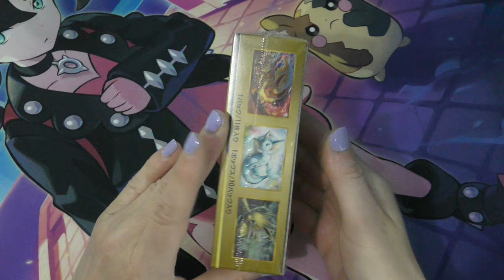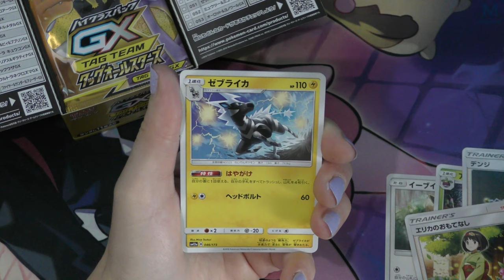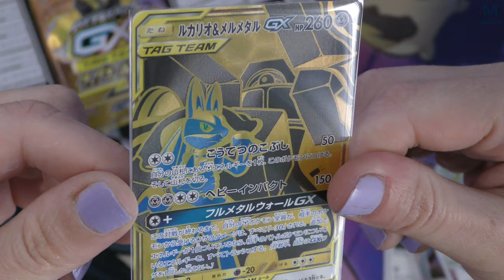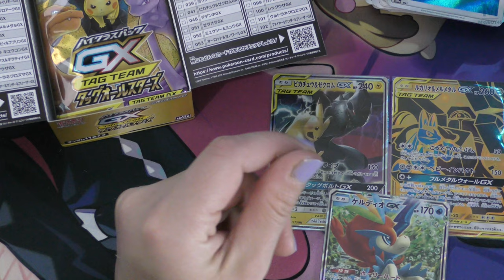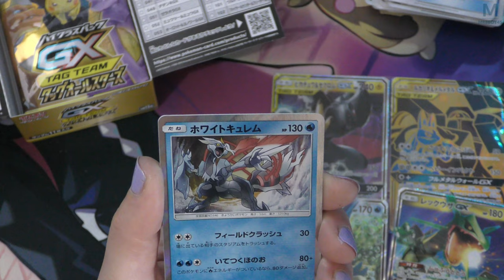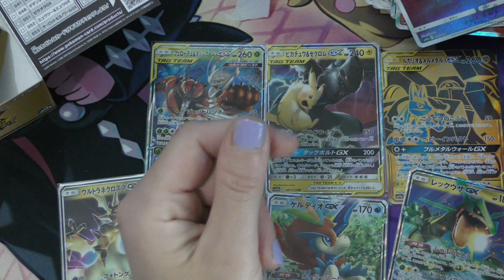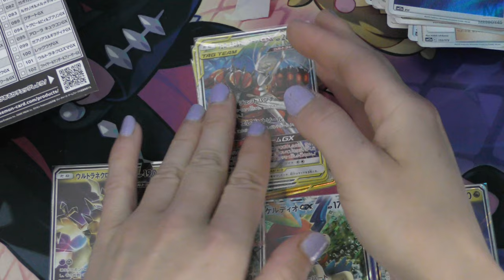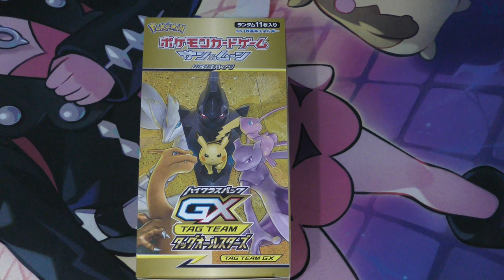POKEMON SM12a | ☀️ LE MEILLEUR SET SOLEIL & LUNE 🌑 | OUVERTURE à 500€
On découvre le nouveau set Pokemon Team Tag All Star ! Installez vous confortablement et c'est parti 🌟

Mon matos

Partenaire !